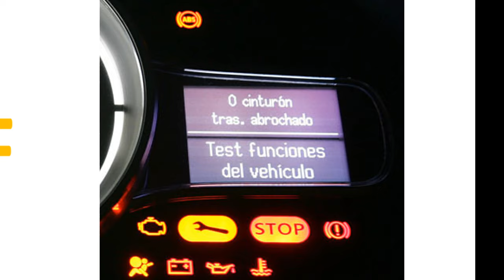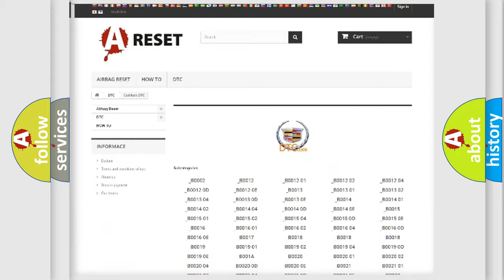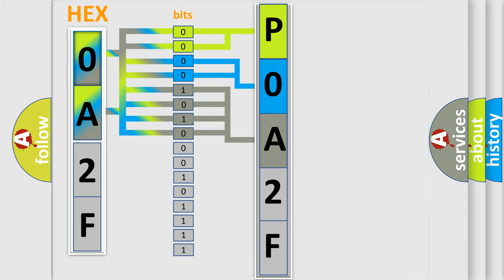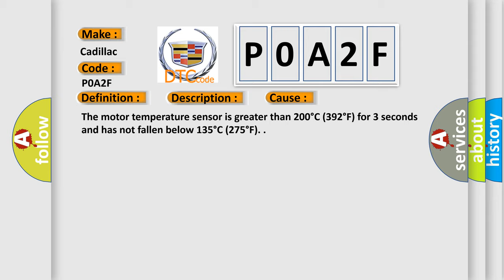DTC cadillac P0A2F Short Explanation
Contents:
0:21 Basic DTC analysis according to OBD2 protocol standard.
1:48 Insight into programming
2:58 A diagnostically understandable description of the Diagnostic Trouble Code
3:05 Basic error definition

Make:
Cadillac
Code:
P0A2F
Definition:
Drive Motor 1 Overtemperature
Description:
DTC P0A2B is not set.
Cause:
The motor temperature sensor is greater than 200°C (392°F) for 3 seconds and has not fallen below 135°C (275°F).